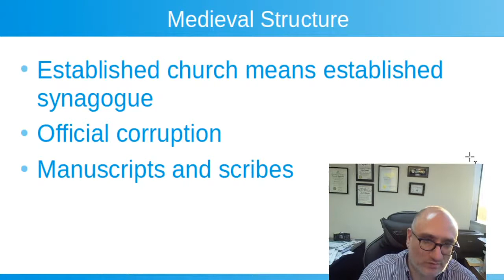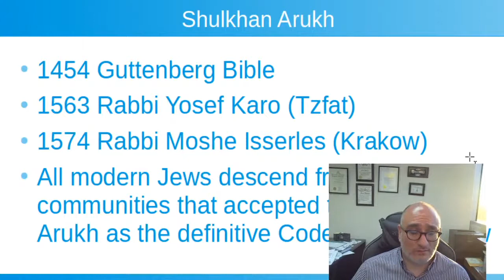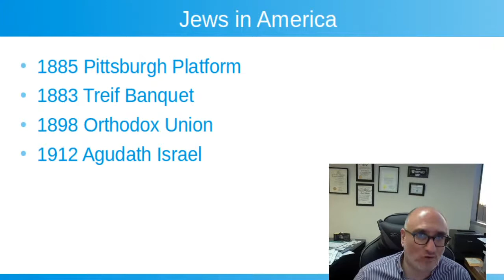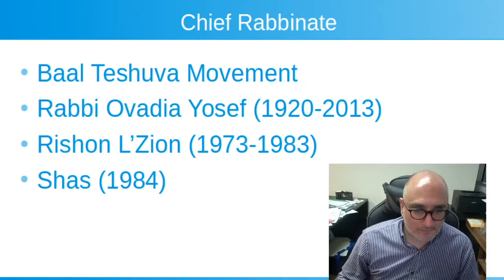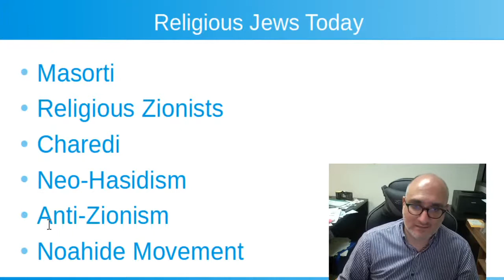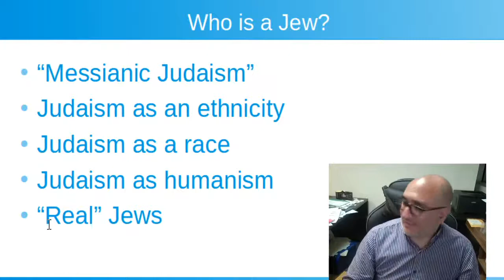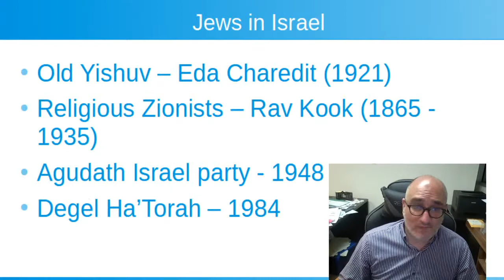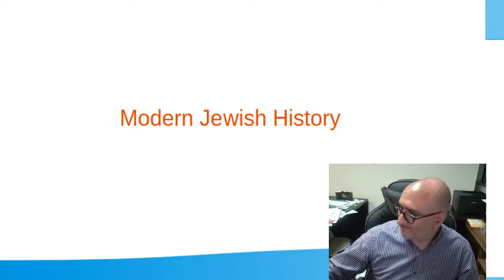Modern Jewish history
A brief overview of Jewish history since the invention of the printing press.